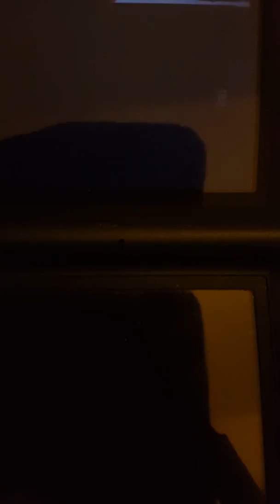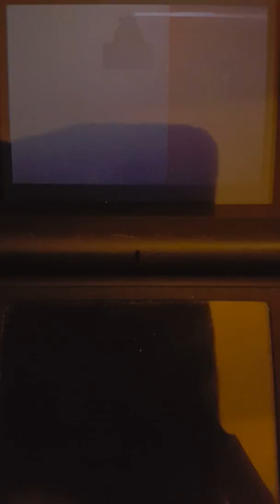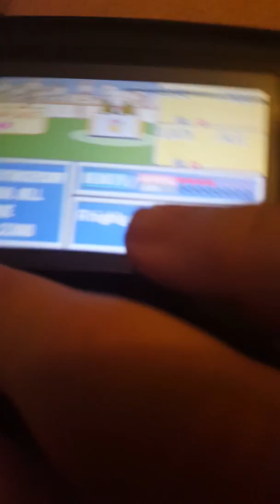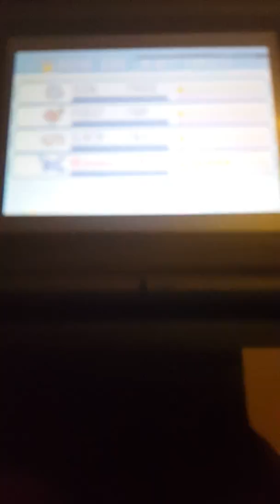Articuno Beauty Contest 1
Articuno has more beauty moves than the 1 cool move so he did well as expected.

You can find me on the in the discord server and my name on that is GenerationRun. If you want to battle, trade or just generally chat with us.

Im also on facebook if im not on the serebii chat-

As a bonus for you guys please take a look at Collector Togamis channel for more battles and general tips/education for RNG usage!

As well as that also check out for some extra battle videos and interesting combos!

And here is the best for last, a battler who knows how to put the cuteness in pokemon-Nyan Cat.

Any comments with links in them will be blocked and marked as spam. So be careful what you put...
DO NOT-ask for money using our videos or you WILL be removed from the comments
DO NOT-advertise anything using our videos or you WILL be blocked for it!